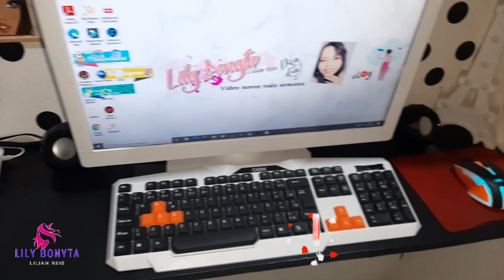PAREDE DE BOLINHAS / NOVO CENÁRIO / HOME OFFICE / GASTANDO POUCO.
▬▬▬▬▬▬▬▬▬▬▬ஜ۩۞۩ஜ▬▬▬▬▬▬▬▬▬▬▬▬▬
Olá meus amores tudo bem com vcs, o vídeo de hoje mostro de como ficou meu novo Home Office, omde vamos grava os videos agora, espero que gostem beijoss.